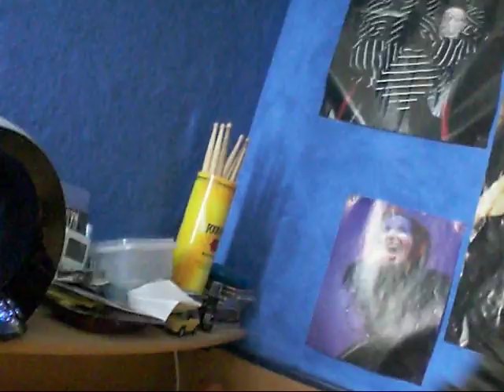Darkness Dynamite - Evil Dead Cover